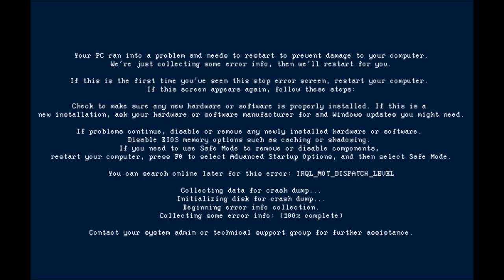Hidden Windows 10000000000E1 Startup Sound